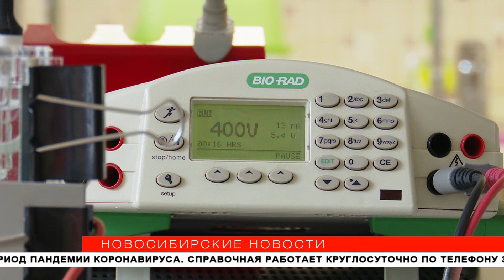Лекарство против рака лёгких тестируют на мышах новосибирские учёные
Новосибирские учёные нашли способ усилить действие препаратов для борьбы с опухолями лёгких и прямой кишки. Их метод уже помогает уменьшить количество раковых клеток и сократить метастазы. Сейчас разработку тестируют на лабораторных мышах. Почему перейти к дальнейшим испытаниям пока невозможно и когда препарат будет готов — узнали «Новосибирские новости».